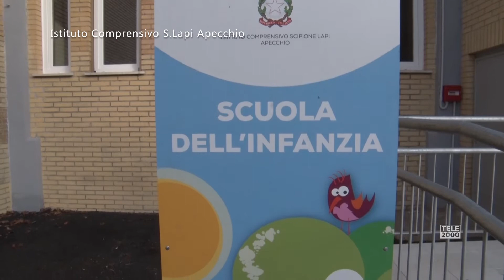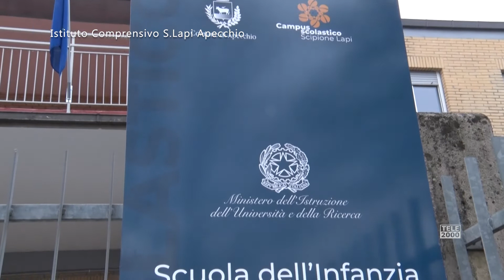Riapre la Scuola Lapi di Apecchio dopo i lavori di ripristino